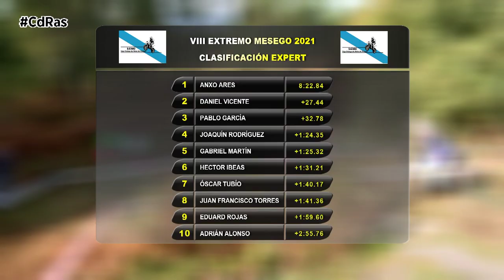VIII EXTREMO MESEGO 2021 | By CdRas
Tras un año de parón a causa de la pandemia, el espectáculo del hard enduro regresaba a su cuna en Galicia. La octava edición del Extremo de Mesego volvía a demostrar su poder de convocatoria en O Carballiño. Una ciudad que vibraba con los mejores pilotos amateur gallegos de la modalidad, pero especialmente con los españoles asiduos al campeonato del mundo de la disciplina.

Uno de los más esperados por el público era Mario Román, el mundialista acudía de nuevo a Mesego para prepararse de cara al siguiente asalto del Campeonato del Mundo en Alemania. Francesc Moret, Eloi Salsench o Sergi León eran otros de los que no faltaban a la llamada de la Liga Galega da Moto de Campo. Precisamente entre ellos se libraba la gran guerra por la victoria final en el infierno de Mesego.

Quien dominaba por segundo año consecutivo los dos días de carrera en O Carballiño era Mario Román. El piloto madrileño vencedor de la cita en 2019 se llevaba la clasificación scratch y la categoría Pro por delante de Moret, al que terminaba aventajando en algo más de 26 segundos.

La tercera plaza era sin duda una de las más disputadas. Finalmente se la llevaba Eloi Salsench que superaba por tan sólo 5 segundos a Sergi Léon.

El top 5 lo completaba Jose Lombardía, al que seguían en la tabla Carlos Riveiro, Josu Artola y Miguel Gutiérrez.

Marc Fernández y Ferrán Rey eran los encargados de cerrar los 10 primeros puestos de la clasificación.

Entre los pilotos Expert, quien dominaba era Anxo Ares que conseguía superar al segundo clasificado, Daniel Vicente, por casi medio minuto de ventaja.

El puesto de plata estuvo muy reñido en esta categoría, ya que a punto estuvo de llevárselo Pablo García. 5 escasos segundos de diferencia con respecto a Vicente le hacían tener que conformarse con la tercera plaza.

Joaquín Rodríguez y Gabriel Martín completaban el Top 5.

En el resto de categorías participantes del Extremo de Mesego las victorias se las repartían Pedro Gonzalo en Hobby, Albert García en Veteranos y Eduardo Álvarez e Iñaki Arias en Parejas.

Seguro que todos los pilotos están esperando ese fin de fiesta de Rois, pero antes habrá que conocer a los campeones de la Liga de Enduro que se decidirán el próximo 21 de noviembre en Salceda de Caselas. ¡No te duermas! ¡Las inscripciones están ya abiertas!